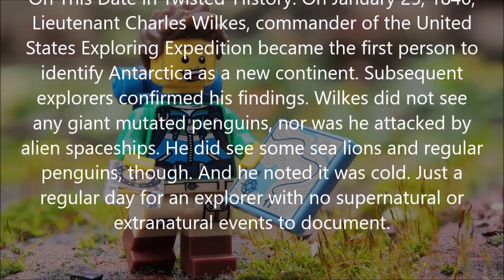Twisted-History: January 25, 1840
This Date in Twisted-History: January 25, 1840